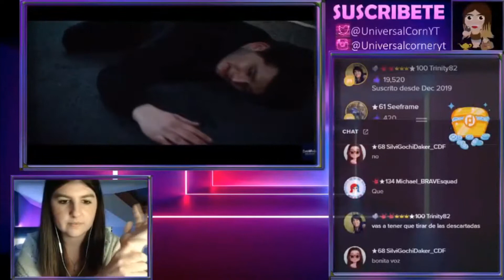CANTANTE REACCIONA GJON'S TEARS TOUT L'UNIVERS EUROVISION SUIZA 2021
Hoy reaccionamos a Tout l'univers de Gjon's tears representante de Suiza en Eurovision 2021

AMAZON INFLUENCER